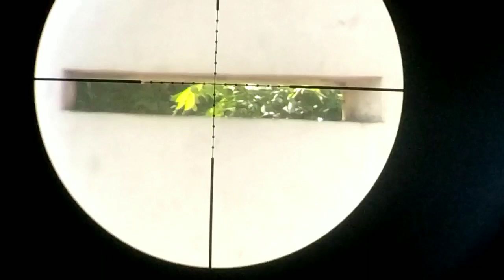BOCAP KAYU CHAMBER CNC DALEMAN FULL STENLIS#BELUM BERTUAN AKURASI JOS GANDOS wa 085236183024